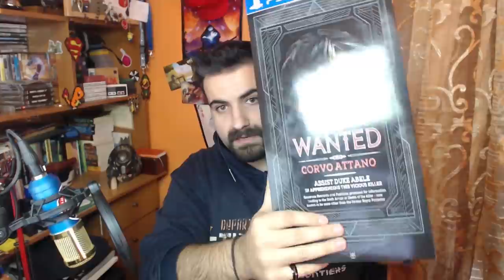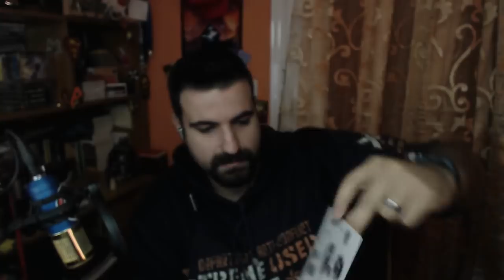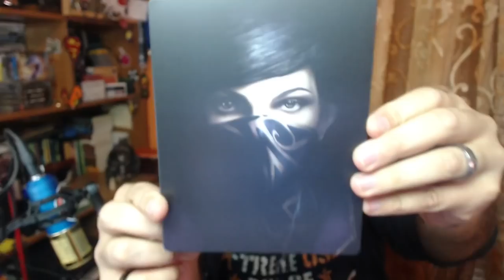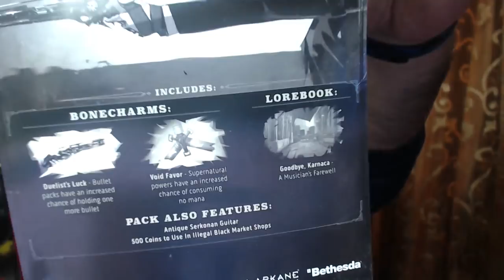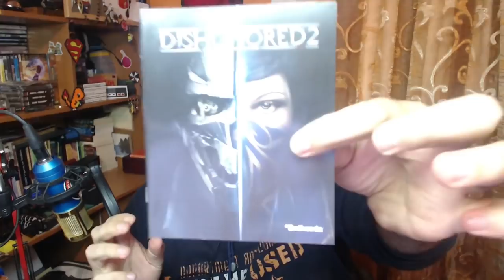H πιο vfm συλλεκτική!!! DISHONORED 2 COLLECTOR'S EDITION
Μπορεί να μου πήρε πολύ να την βρω , αλλά πιστεύω ότι είναι ότι καλύτερο έχω πιάσει στα χέρια μου από άποψη συλλεκτικής έκδοσης.

Περιεχόμενα Συλλεκτικής:

- Corvo Attano's Mask Replica and Stand This recreation of Corvo's in-game mask stands at 13.5" (H) x 6" (W) x 5.5" (D).

- Emily Kaldwin's Ring Replica and Display Box This wearable replica of Emily's ring is constructed of zinc alloy and includes a premium, embossed black ring box with purple velvet inner lining.

- Full Color Propaganda Poster Print This limited edition full color print is issued by the infamous Propaganda Office of Karnaca.

- Collectible Legacy Metal Case Exclusive to the Dishonored 2 Collector's Edition, the limited-edition metal case is decorated with the portraits of Empress Emily Kaldwin and Royal Protector Corvo Attano.

- Digital Imperial Assassin's Pack Earn exclusive bonecharms like Duelist's Luck and Void Favor. Discover new lore and art including an Antique Serkonan Guitar and the book Goodbye, Karnaca — A Musician's Farewell. The Imperial Assassin's Pack also includes 500 coins to acquire new gear and weapons within Karnaca's illegal black market shops.

+ Dishonored: Definitive Edition This premium package will also include a digital copy of Dishonored: Definitive Edition. Remastered for this generation of consoles, the Definitive Edition includes the original critically-acclaimed game in the Dishonored series which won more than 100 Game of the Year Awards plus all of its add-on content: Void Walker's Arsenal, Dunwall City Trials, The Knife of Dunwall, and The Brigmore Witches.

Intro:
331Erock